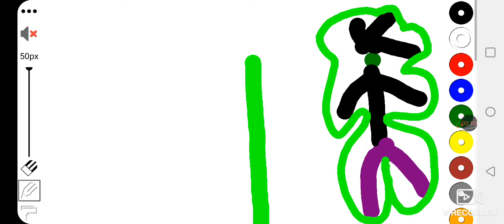Jiren vs Broly power levels